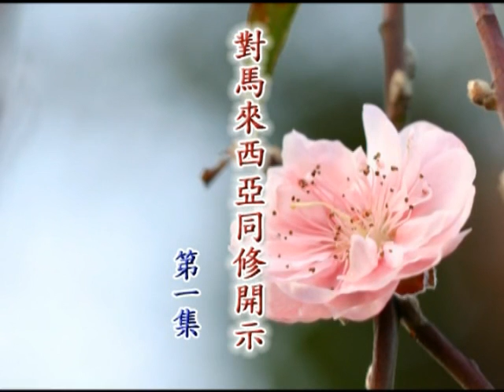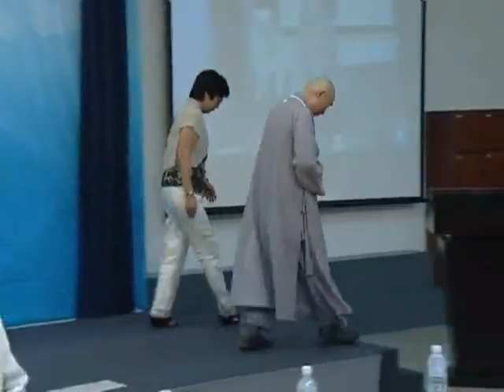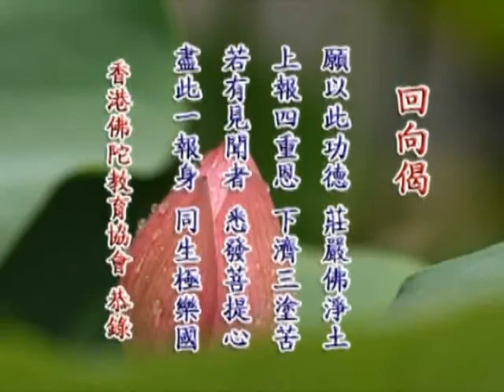8/6/2010 - 净空法师对马来西亚同修开示 (上集)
启讲於马来西亚中华文化教育中心　　档名：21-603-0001  共两集